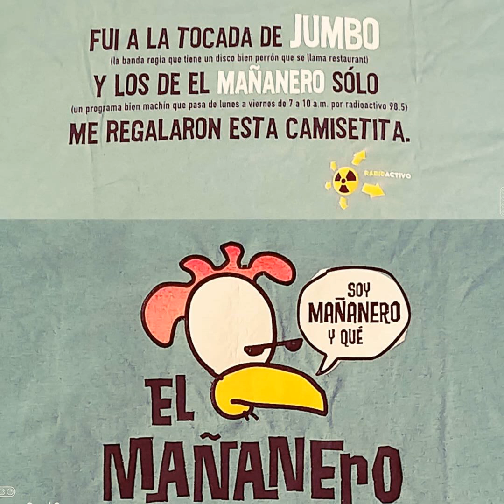Entevista a Jaime Mausan en El Mañanero (1999) | Radioactivo 98.5 FM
Audio cortesía de Retrospectiva 98 1/2, escuchen su estación por internet

ATENCION: El presente audio puede contener información sensible para algunos escuchas. Puede incluir opiniones y contenidos no apropiados para todos los públicos. Debido a la fecha de su emisión, puede incluir información desactualizada y/o considerada ofensiva para los estándares actuales. El proposito de estos audios es la consolidación, registro y archivo de contenido de la estación XHDL Radioactivo 98.5, el omitir o censurar partes de éstos sería equivalente a negar el contexto social en el que fueron presentados. Se recomienda discreción y criterio antes de escuchar. Gracias.

Estos videos son subidos con fines de preservación, archivo y remembranza. Todo sin fines de lucro.

Algunos audios contienen fallas de origen.

Las opiniones expresadas en estos audios pertenecen exclusivamente a los individuos que las expresan y no reflejan el punto de vista de este canal.

Los audios aquí presentados se han recopilado de muchas fuentes a través de los años. Algunos sitios, que aun existen (páguenles una visita), son :